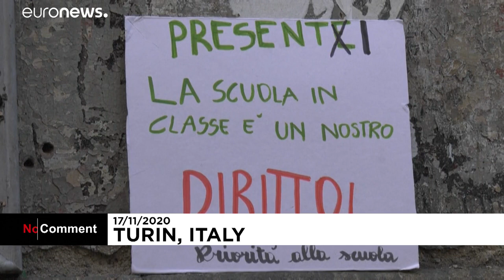These children in Italy are protesting against the closure of their school because of coronavirus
They sit outside their school in Turin and follow courses remotely.